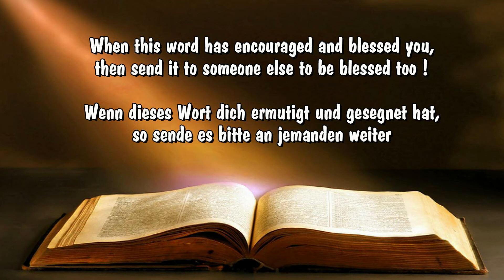Contentment leads to Generosity - Zufriedenheit führt zu Großigkeit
Exhortation by Sis. Aryan translated by Sis. Maria in Lhim Church, Dortmund